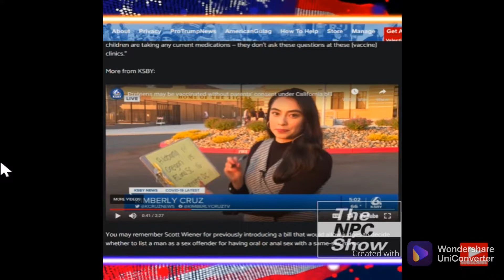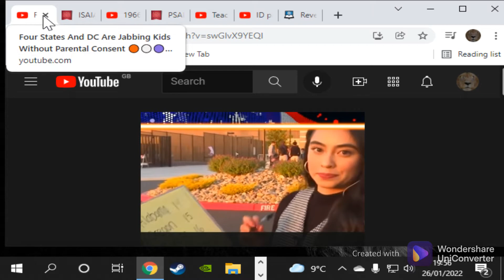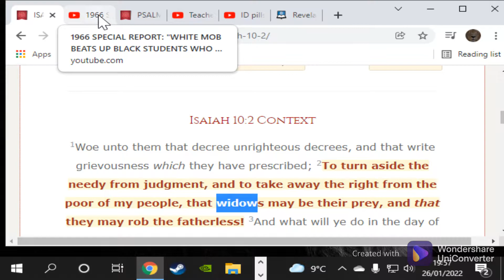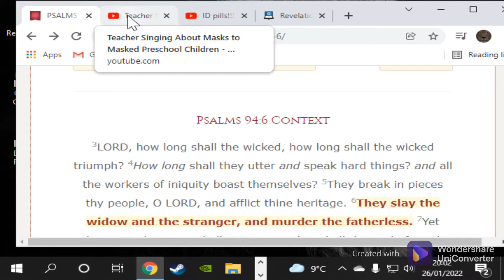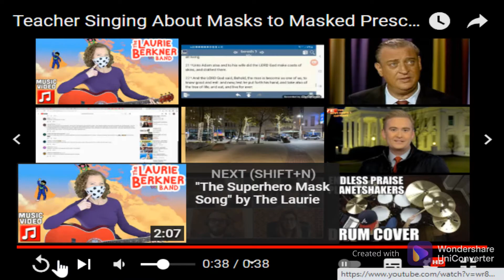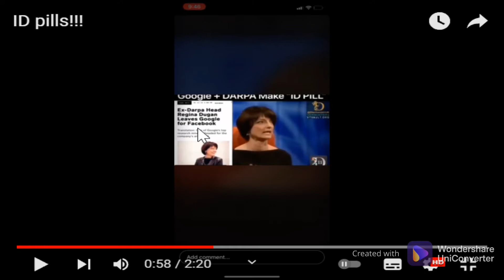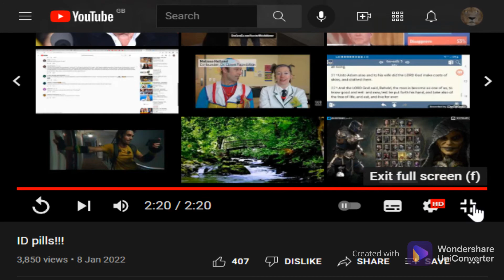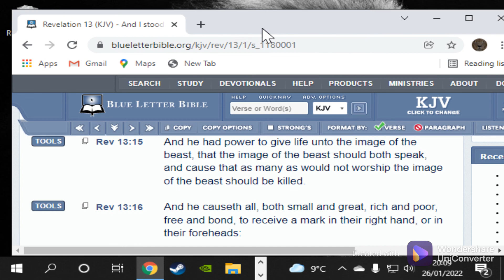𝐓𝐡𝐞 𝐖𝐢𝐜𝐤𝐞𝐝 𝐬𝐞𝐞𝐤 𝐭𝐨 𝐝𝐞𝐬𝐭𝐫𝐨𝐲 𝐭𝐡𝐞 𝐂𝐡𝐢𝐥𝐝𝐫𝐞𝐧